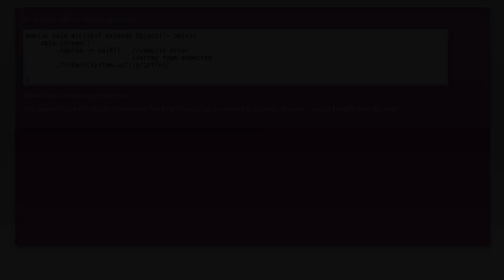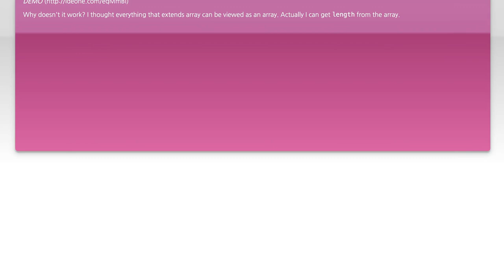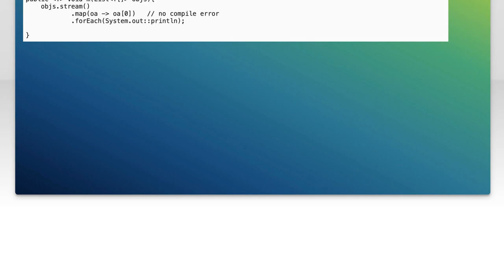How to Fix "Array Type Expected" Compile Error in JavaScript, Java, and C++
In this video, we'll dive into a common compile error that developers encounter in JavaScript, Java, and C++: the "Array Type Expected" error. We'll explore what triggers this error in each language, why it occurs, and provide step-by-step solutions to fix it. Whether you're a beginner or an experienced programmer, this guide will help you understand and resolve this issue efficiently.

Today's Topic: How to Fix "Array Type Expected" Compile Error in JavaScript, Java, and C++

Related to: howtofixarraytypeexpectedcompileerror, arraytypeexpectederrorjavascript, arraytypeexpectederrorjava, arraytypeexpectederrorc++, javascriptcompileerrorfix, javacompileerrorfix, c++compileerrorfix, arraytypeexpectedsolution, javascriptarraytypeexpected, javaarraytypeexpected, c++arraytypeexpected, fixingcompileerrorsinjavascript, fixingcompileerrorsinjava, fixingcompileerrorsinc++